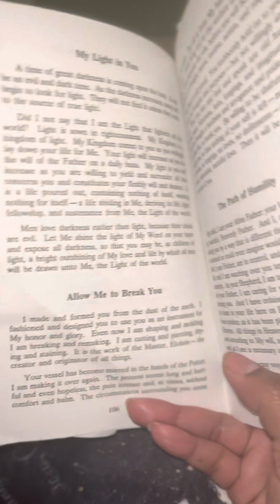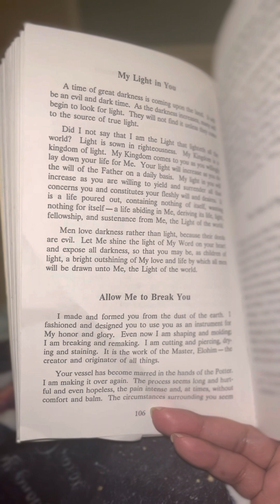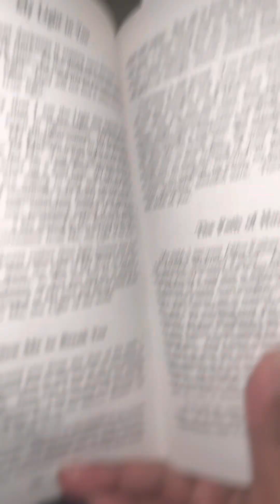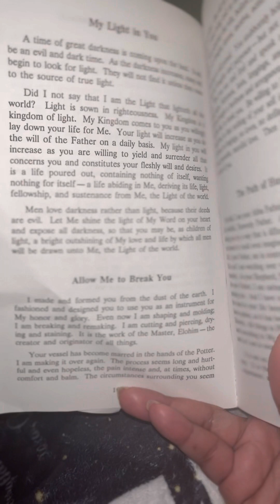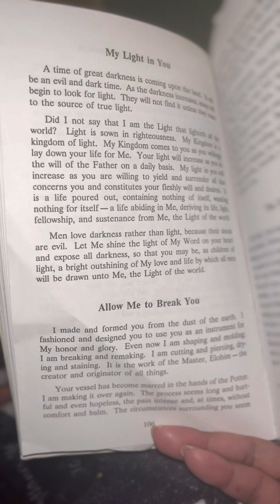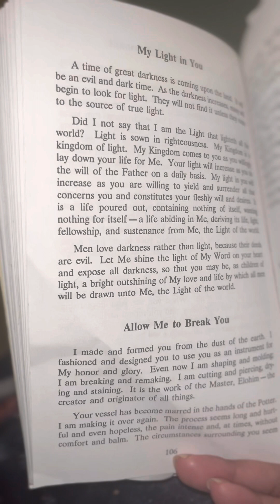We must live holy and sanctified lives